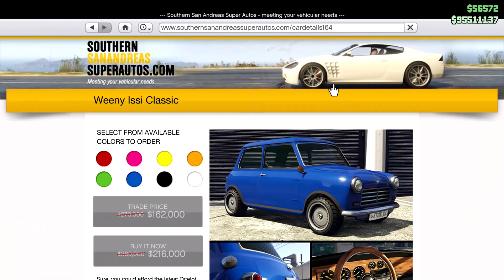GTA Online TRIPLE Money On Races, Double Money On Stunt Races and More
This week in GTA Online there is Triple money on RC Issi Classic and Hotring Races as well as Double money on stunt races and more. Twitch